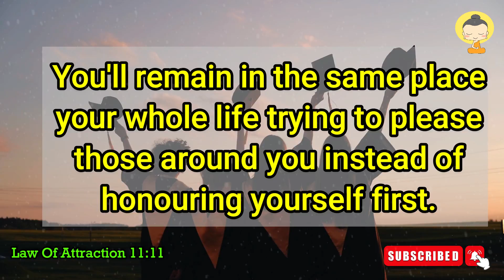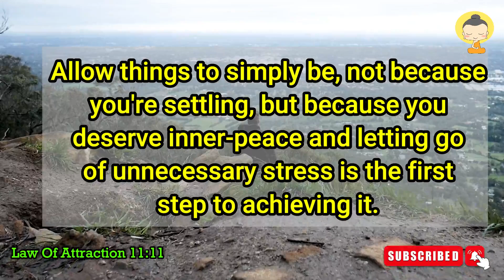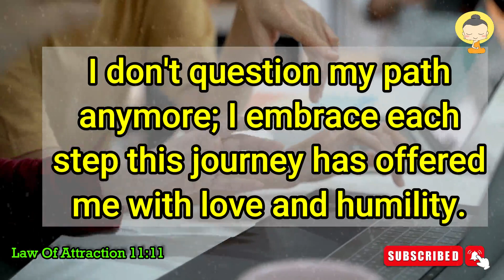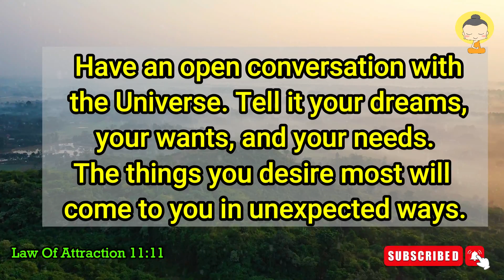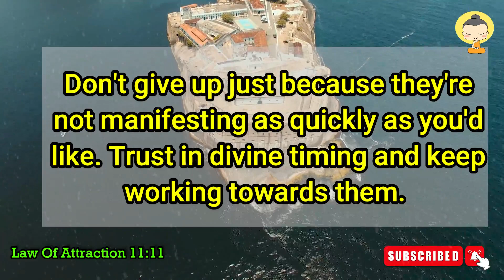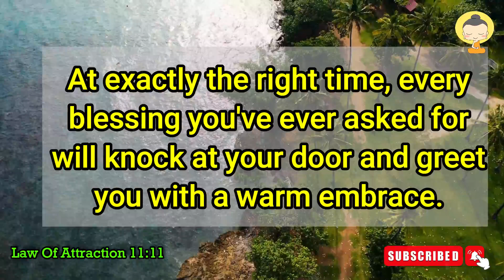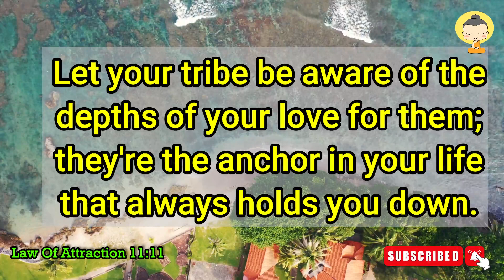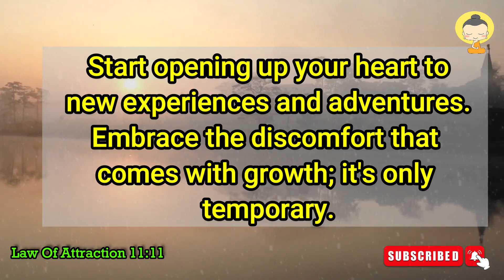Universe Sending Message for you || Urgent Message from God || God's Message For you || 11:11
🦋An unexpected blessing is coming. Universe message for you. Angelic 1111 blessings for you. This message is for whoever needs it. This message is from Law of Attraction 11:11